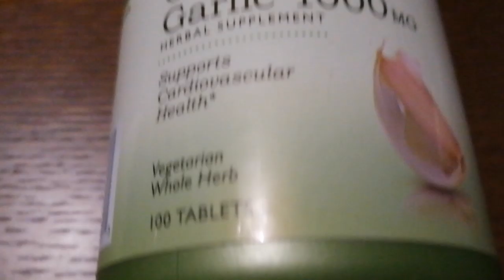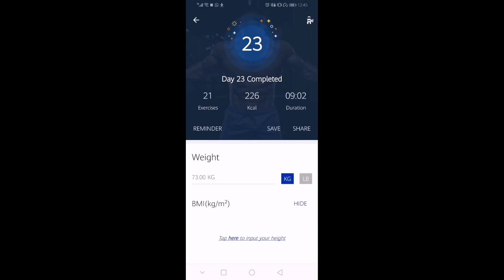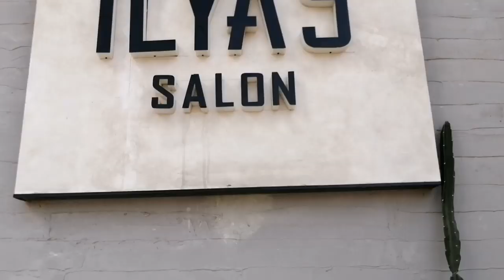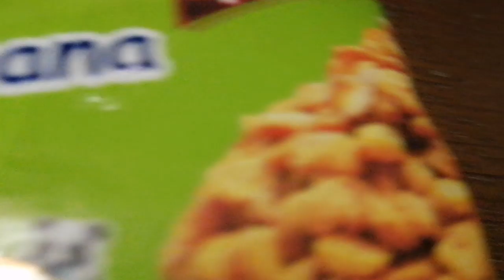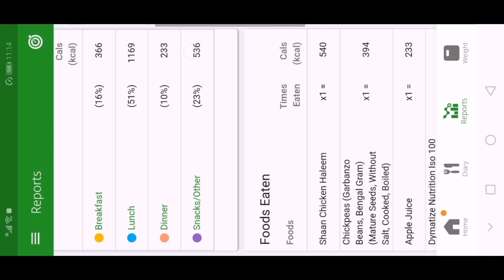Cricket | Mission Abs Day 20 | Arms Day | Fahad Sheikh | vlog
fahadmustafa ' s cricket team fahadsheikh on his mission abs